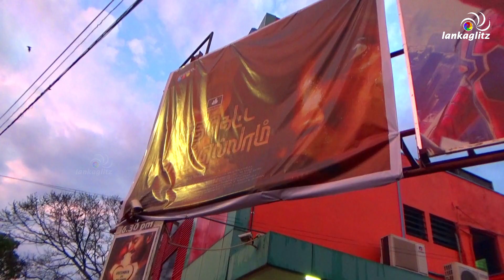Navayuga Kugarajah - Puththi Ketta Manitharellam | புத்திகெட்ட மனிதர் எல்லாம் LankaGlitz Tamil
நவயுகா குகராஜா - புத்தி கெட்ட மனிதர் எல்லாம் - நடிகை | Navayuga Kuharasa - PuththiKettaManitharellam - Actress | Raj Sivaraj | Poovan Matheesan | Petrol Shed | Black Board International | Lanka Glitz Tamil

The official channel of LankaGlitz Tamil. Get to know the latest happenings of தமிழ்,
Tamil cinema and entertainment industry in Sri Lanka right here!